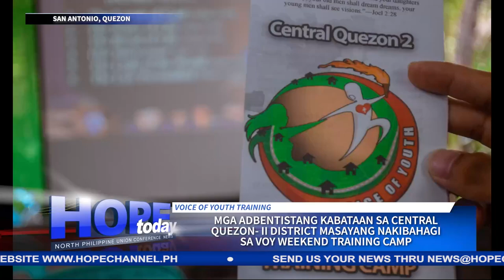Mga Adbentistang kabataan sa Central Quezon- II District masayang nakibahagi sa VOY Weekend Training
Ito ay bahagi ng kanilang mga paghahanda sa gaganaping mga pangangaral na kanilang pangungunahan at isasagawa sa buong Distrito.
Ang iba pang detalye sa kanilang training camp, balitang may pag-asa ni Kate Platon…